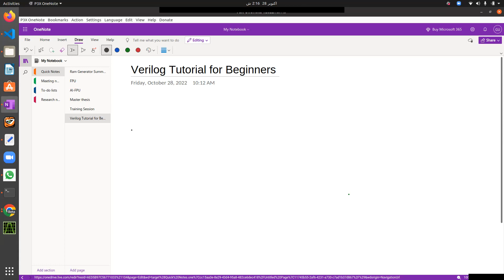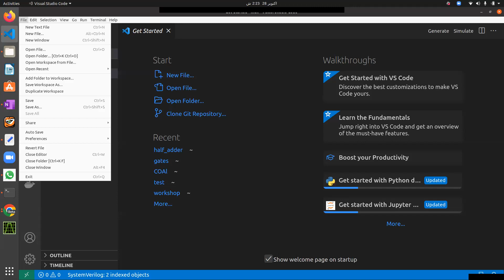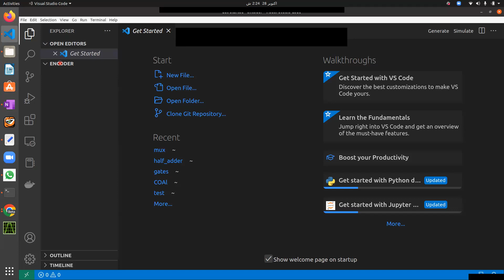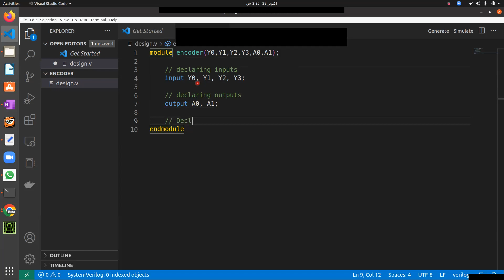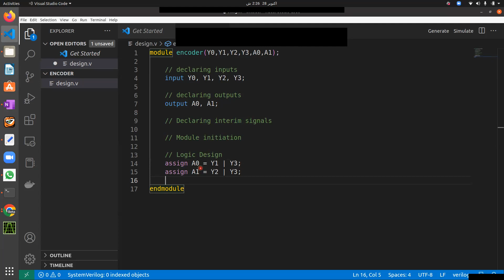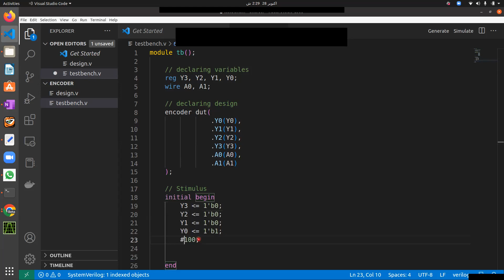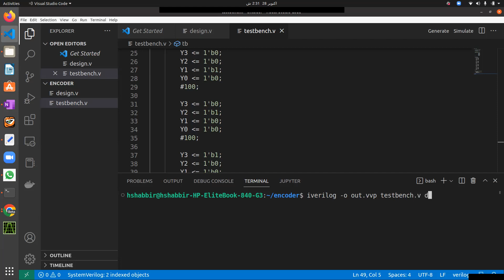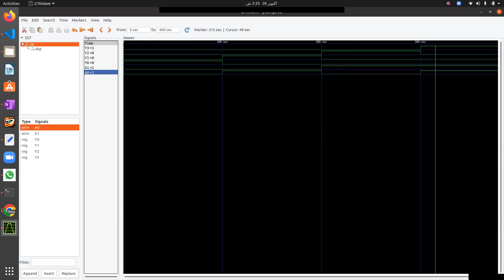Lecture 7: Implementing Encoders in Verilog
In this lecture, we cover the design and implementation of encoders using Verilog. Encoders are crucial for converting multiple input signals into a binary representation, often used in data compression and digital systems. Key topics include:

Encoder Overview: Introduction to digital encoders, their functionality, and different types such as priority encoders and binary encoders.
Verilog Code for Encoders: Step-by-step guide to writing Verilog code for implementing various encoders, including the use of case statements and conditional logic.
Simulation and Testing: How to simulate encoder designs using testbenches to ensure correct binary output for given input signals.
Priority Encoding: Explanation of priority encoding, where multiple inputs may be active, and how to handle these cases in Verilog.
Applications of Encoders: Discussion of practical applications, including keyboard inputs, data compression, and signal routing.